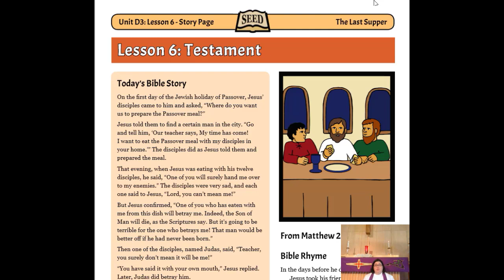ALCWorship03292020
Welcome to worship. There are some parts that you can read along if you turn on you CC. May God bless you this week!